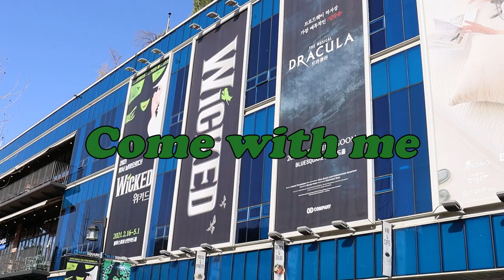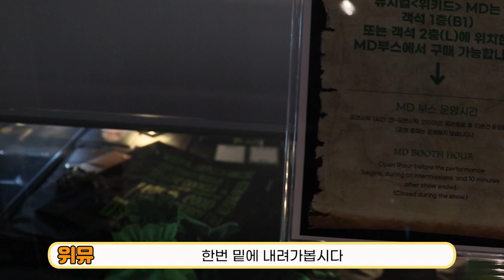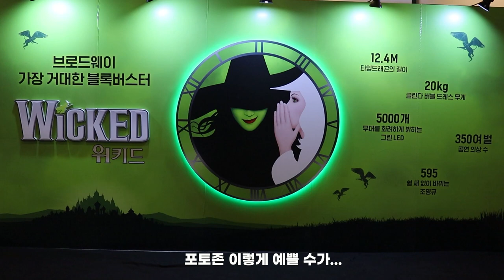[VLOG] 스포 없는 위뮤의 위키드 후기💚🖤 (feat. 브이로그)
안녕하세요:-) 위뮤입니다🎶

오늘은 뮤지컬 위키드를 보러간 날의 브이로그를 담아보았어요💚🖤

항상 제 부족한 영상 봐주시는 분들 정말 감사해요🙇🏻‍♀️
영상에 대한 칭찬 및 피드백은 언제든지 환영입니다🙌🏻